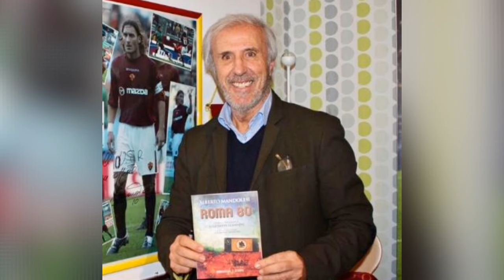É MORTO IL FAMOSO GIORNALISTA RAI: la terribile notizia di pochi minuti fa che nessuno si aspettava.